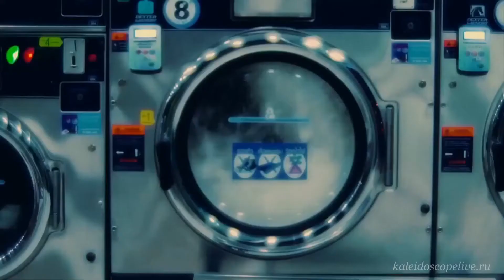Жасмин - Звездное Лето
ВИДЕОВАНТАЗИИ
Звери – Все Что Тебя Касается (Remix) Шакира – Objection (Танго) ВИА Лейся, песня! - Кто тебе сказал FANCY Slice Me Nice (Любовь моя) Балаган Лимитед - Гуляй толпа Ноль - Иду, курю Smokie - What Can I Do ( Что я могу сделать? Браво - Мода Наталья Сенчукова - Я по тебе скучаю